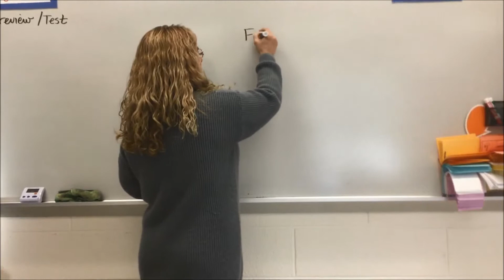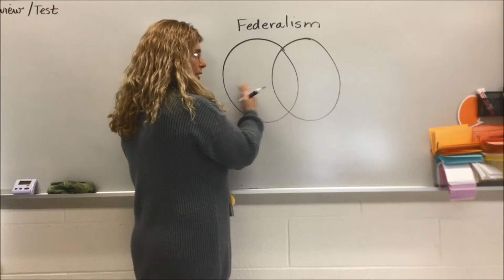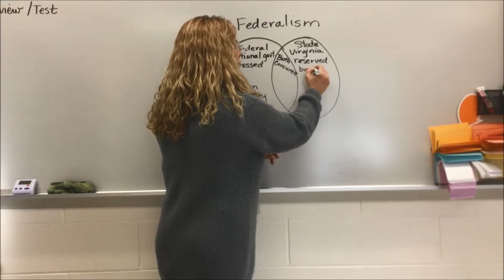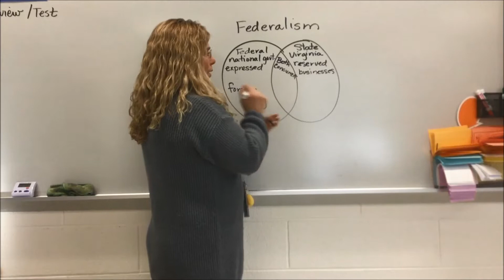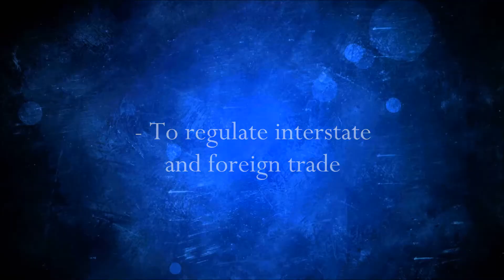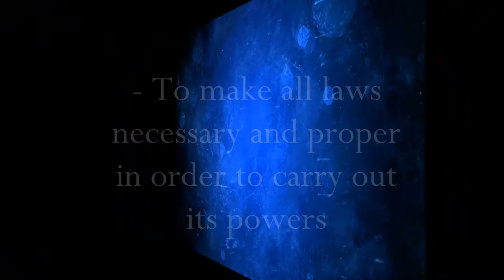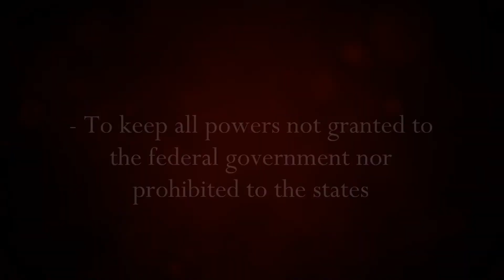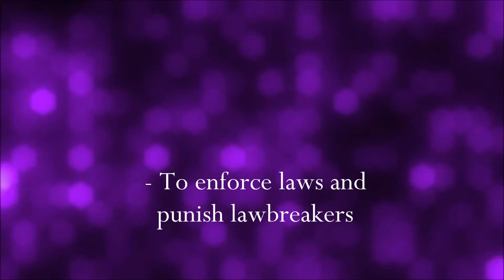What is federalism?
Video that explains federalism, expressed powers, reserved powers, and concurrent powers. SMMS students make sure you watch the entire video and complete the notes on page 178 of your notebook while watching.